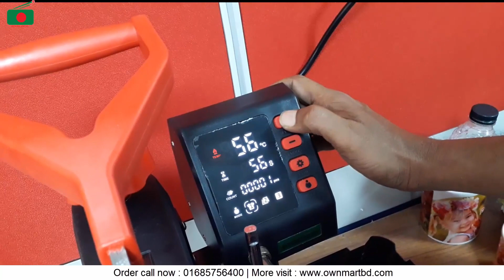যে কোন সাইজের হিটপ্রেস আছে আমাদের কাছে | 01911747112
TODAY TOPICS : যে কোন সাইজের হিটপ্রেস আছে আমাদের কাছে | 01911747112